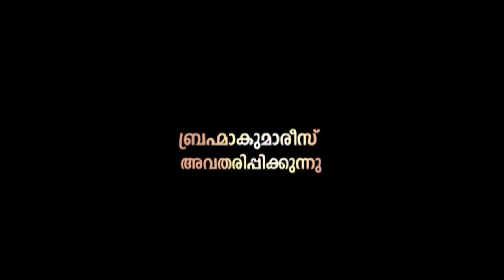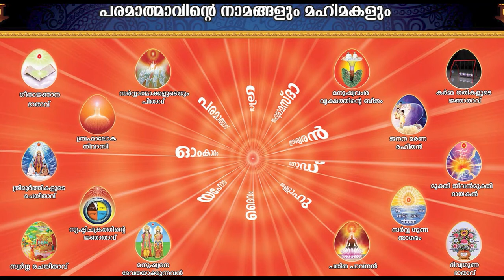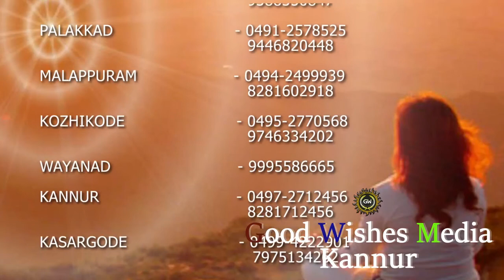രാജയോഗ സപ്‌താഹം - ഭാഗം 3, RAJAYOGA SAPTHAHAM- 3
ബ്രഹ്മാ കുമാരീസ്
രാജയോഗ സപ്‌താഹം  - ഭാഗം 3
 RAJAYOGA SAPTHAHAM- 3
BK PRIYA BEHN, KANNUR